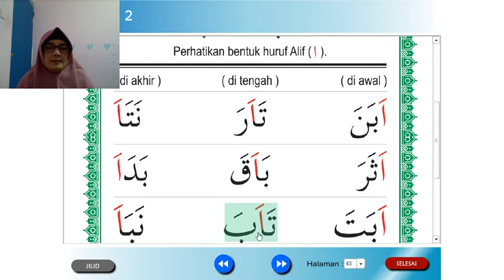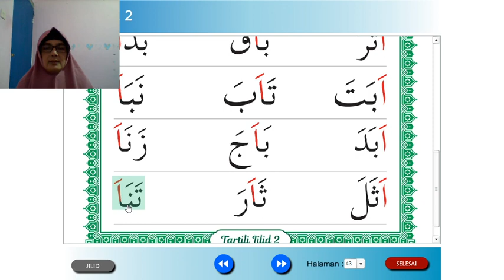Tartili jilid 2 hal 2. TK Al Irsyad Al Islamiyyah Purwokerto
Metode tartili